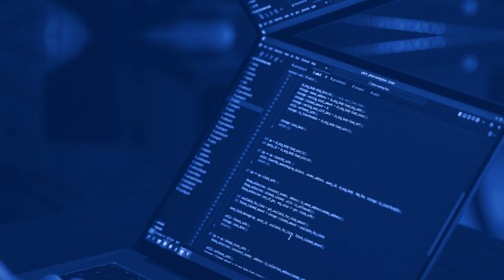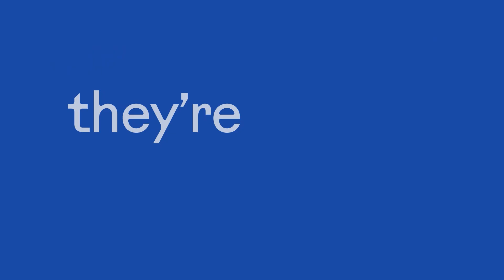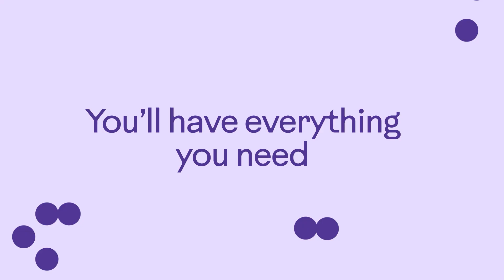Code Your Way to $2M: Hackers League 2024 Awaits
Join the Hackers League 2024: A $2M Hackathon for Early Stage Founders

BIGGER & BETTER: Hackers League 2024 - Start Your Journey With Bootcamps in 19 Cities

Follow us on X: ➡️ / ton_blockchain

The information provided on the TON social media channels is not intended as financial advice. All videos and content shared are purely for educational and entertainment purposes. Investing in cryptocurrencies carries significant risks, so please conduct thorough research before making any investment decisions.